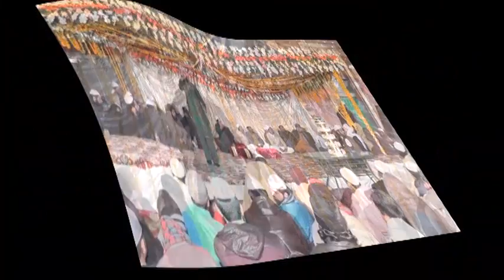Mehfil e Milaad Lasani Dec 2015 11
Mehfil-e-Milaad held on 11,12 Rabi-ul-Awal night,24 December 2015 at Darbar Hazoor Peer Syed Jama’at Ali SHAH-E-LASANI (R.A),Hazoor Peer Syed Ali Hussain Shah NAQSH-E-LASANI (R.A) & Hazoor Peer Syed Abid Hussain Shah NAQSHA NAQSH-E-LASANI (R.A) Organized by Markazi Sajjada Nasheen Hazoor Peer Syed ZAFAR IQBAL ABID SHAH SAHIB.